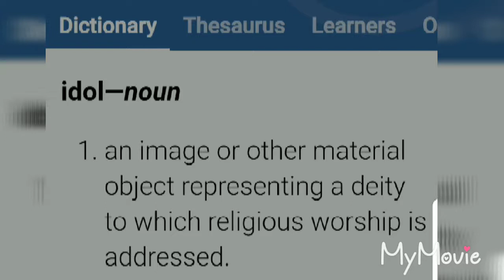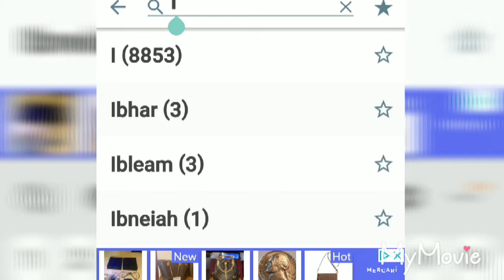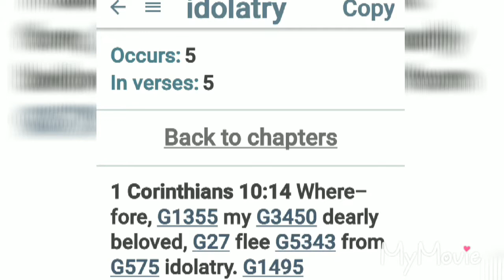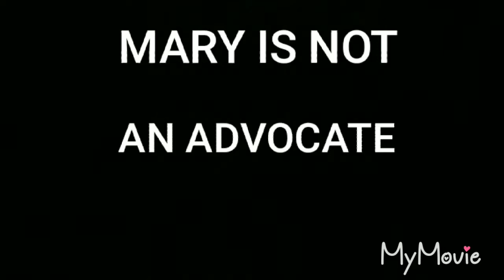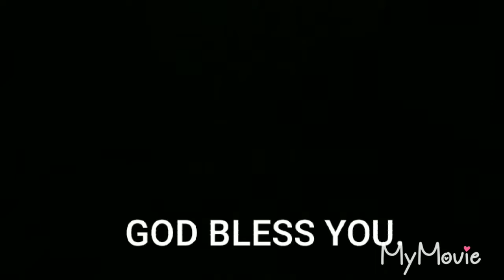Idolatry is a sin (Part 3)